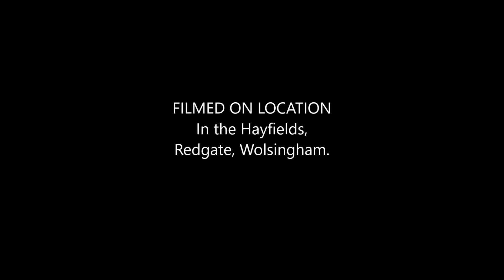Arnie and me having a blast over the hayfields...